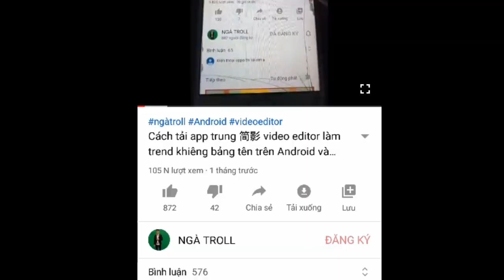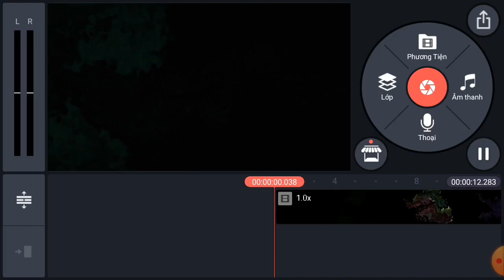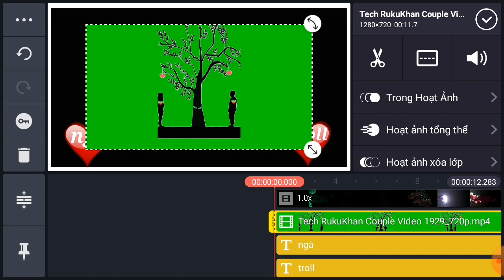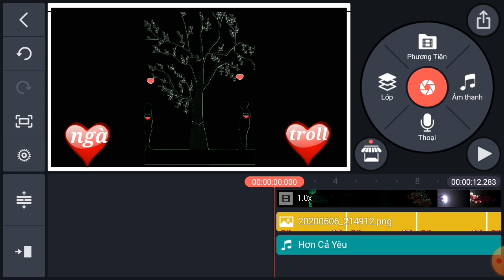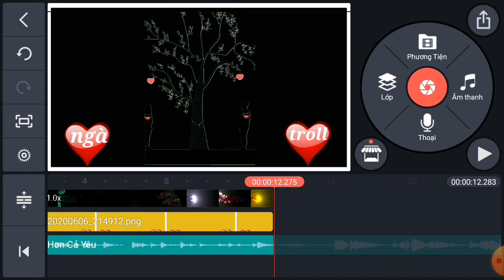Cách làm tik tok triệu view bằng điện thoại cực dễ | trào lưu tik tok mới nhất | ngà troll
Cách làm trào lưu mới trên tiktok bằng điện thoại. Hôm nay mình hướng dẫn các bạn làm tik tok triệu view trên điện thoại. Làm video tỏ tình cực hot trên tik tok.

Đón xem những video hướng dẫn mới của mình nhé.

hướng dẫn tải app trung làm trào lưu khiêng bảng tên

Nhớ bật cả thông báo để nhận video hướng dẫn mới nhất của mình ❤♥ ♥ ♥

Có gì Không hiểu cứ để lại bình luận, mình sẽ giải đáp